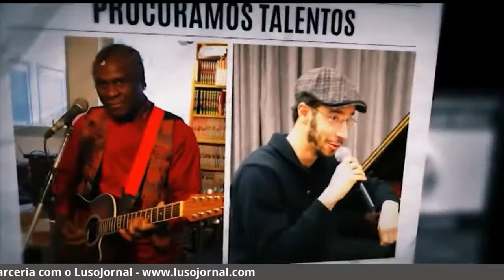LusoJornal - Paulo Duarte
Paulo Duarte, Jesuíta / dreamaker